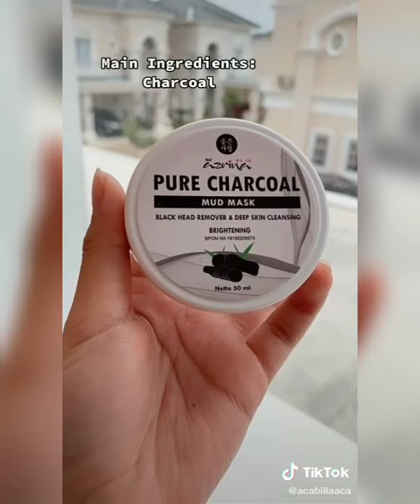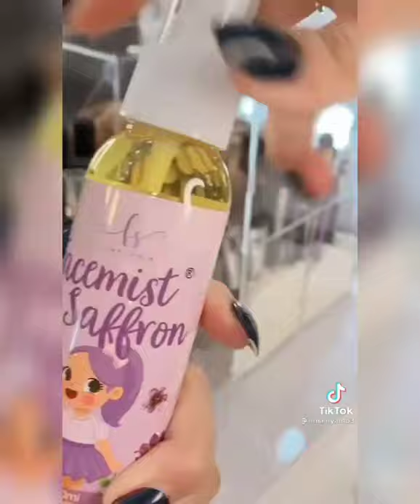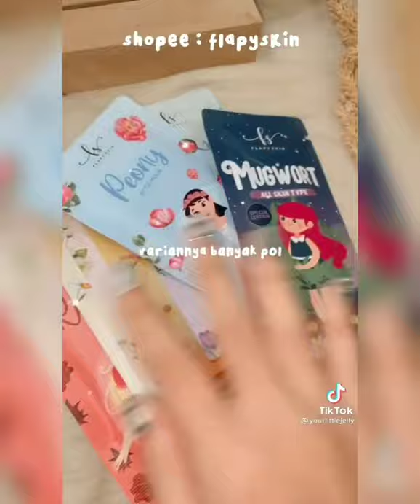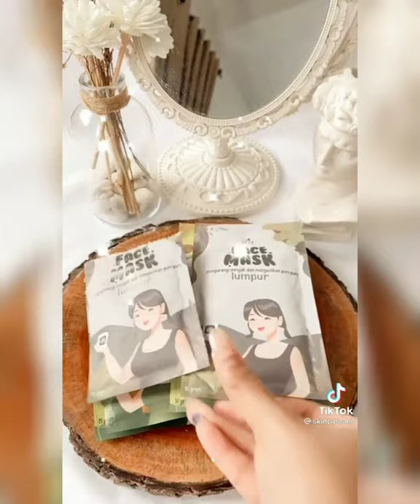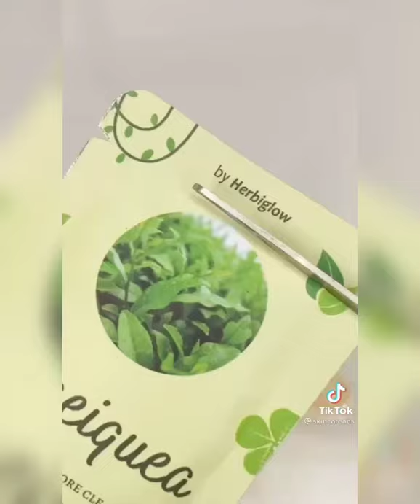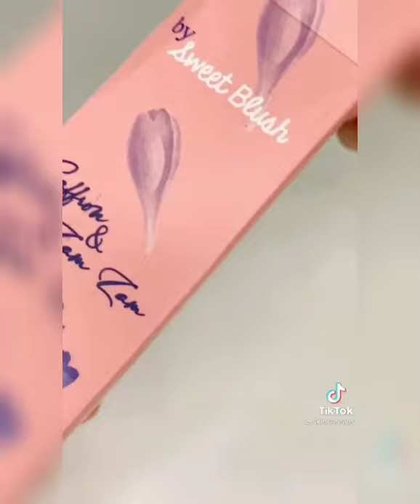Racun tiktok masker bikin glowing✅